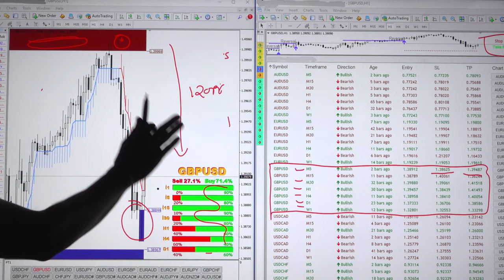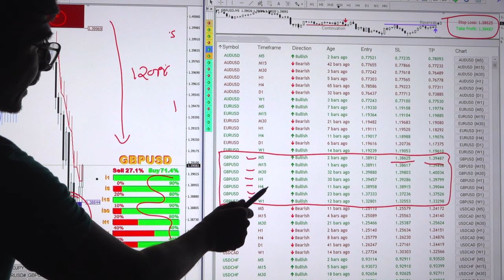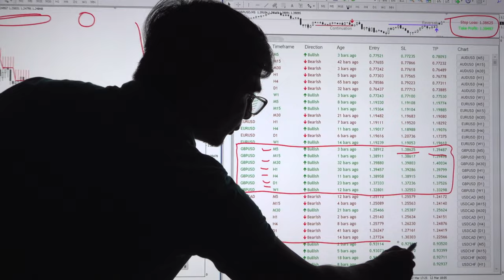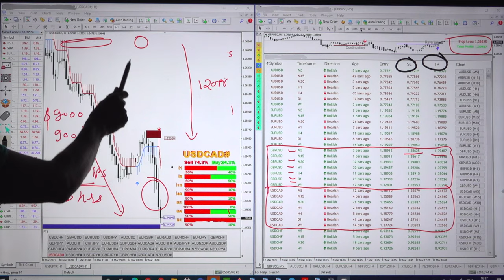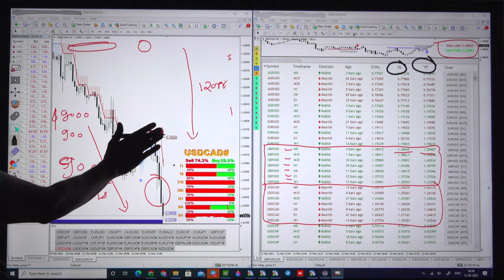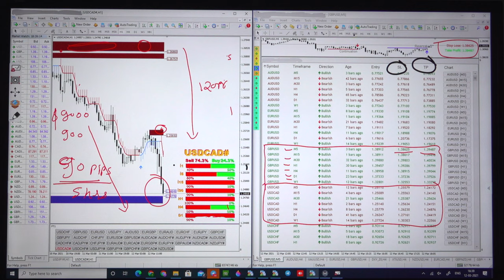GET PRECISE ENTRY AND EXIT IN FOREX TRADING WITH MT4 TOOLS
Chapter
00:00 Introduction
00:10 Mt4 Tools for Precise Entry and Exit
04:40 Dual verification for Exit

Get MT4 Trading Tools for Precise Trading Strategy with complete assistance